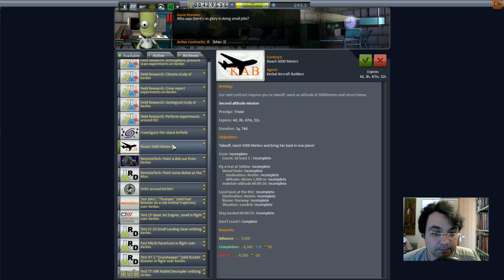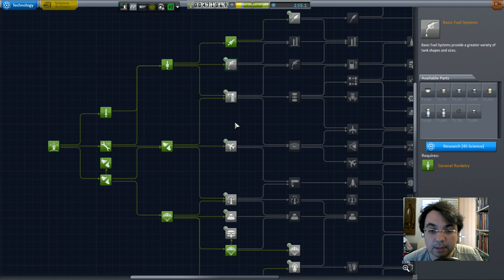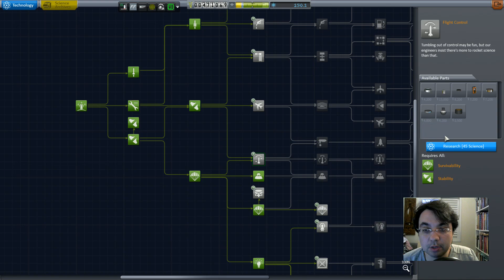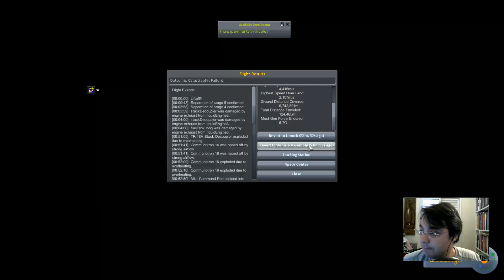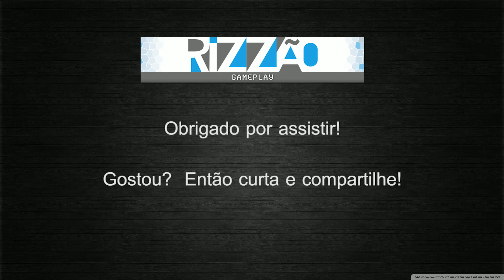Kerbal Space Program - Colonizando a Galáxia [4] Para o alto e avante! pt-br / gameplay